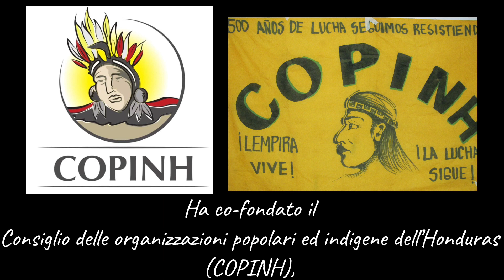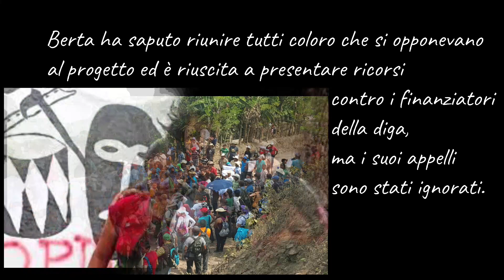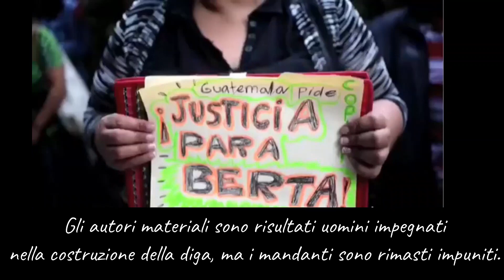Berta Caceres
Attivista Honduregna che ha lottato per la difesa del territorio e i diritti degli indigeni